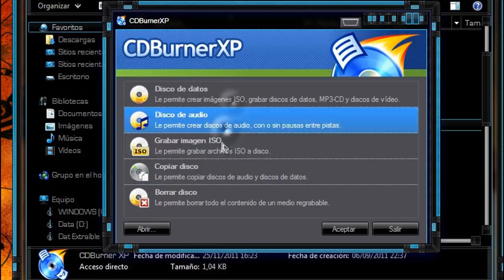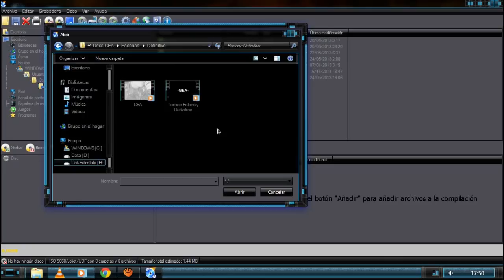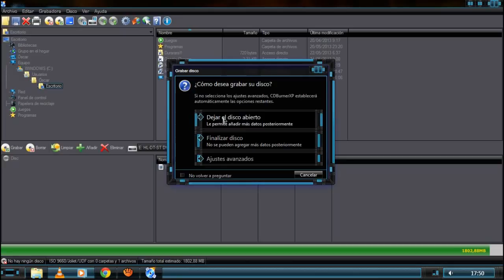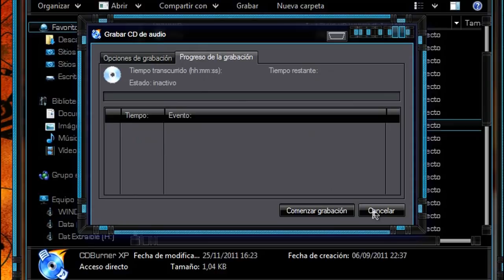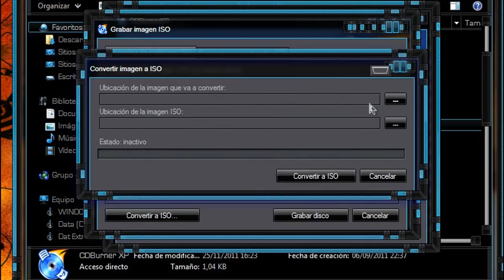Tutorial - Grabar datos en discos con CDBurnerXP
Un sencillo y rápido tutorial para aprender a grabar/quemar datos de nuestro PC a un CD (de todo: música, imágenes .iso, archivos, películas...) con CDBurnerXP, en castellano.

Cualquier duda, ¡no dudes en comentarla!
¡Deja tu 👍🏻 y dale a la 🔔 para que YouTube te notifique SIEMPRE que suba contenido!